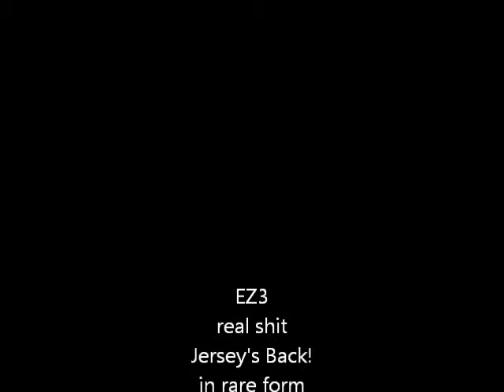Ency Already Know (with lyrics)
Ency Already Know

get ready for this..
2011 New Era Shit
(yeah)
Ency
EZ3 Home Boy

(choures)
i play the game and my roll
its about the doe
get some more
(how)
it feels, its juss real.

(vrs one)
son listen, i had more than a ear full,
but they keep on talkin like someone can hear you.
come up from behind like i dont see em in my rearview.
cant help to think someone's out to get you.
never the same once that flame hits your temple.
think that imma dead bull,
but have no idea what i been thru,
alotta word play, not juss out to diss you,
but if i could dissmiss you, nothin but tissue.
im on that official shit,
anytime ready to fly, im on some redbull shit.
trained since a kid, found on chip.
you know what it is,
get riped, rip ya shit up.
you found on the corner freestyles with a dollar in change in ya tip cup, i need that, Yo,
car and refridgarater doors open with remotes.
blow like 2 grand everytime that i smoke,
about 200 everytime i do a show.
this rap game, can have everything of mine except my soul.
i dont see to much sunlight cuss theres no hope.
they go but when time comes they choke,
bout time to let her go,
bout time to let em know,
Aaaa Yoooo..

(choures)

(vrs two)
no more time for bull shit
time to get shit done
muh fuckers slow in the head?
im about to start spittin like Big Pun. EZ3
about to run shit faster than one in town with a gun.
fuck runnin! im whipin snow, sleet or sun (yo son)
ima 1-3, with a powerhouse team,
and everyone starts rockin it before the records released.
in jersey got the A,
you as plane as a bell ding,
hell callin? but i aint pickin up.
heavy in the hype, shit dont make sence no more
like freestylen better than you write,
and hows my wheels spinnin like a bike.
listen here, no fear in my heart,
i shed a tear, you too, but you damned, dumb and retard.
im heavy smoker, rip the whole tree apart,
bring fire, leave chared, still electricly charged.
come find me now, a smoke out on mars,
next tune, prolly neptune,
my best two commin on the tube soon.
test me, ill have you lookin like you ina test tube.
mess me up, i wish you would so i can make a mess of you, im thru..